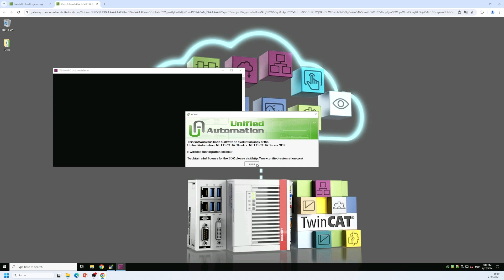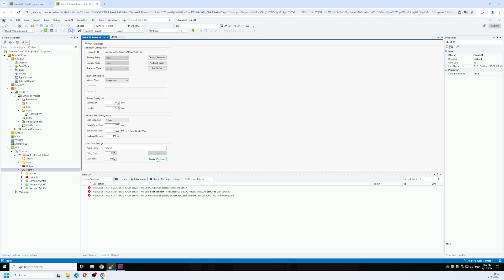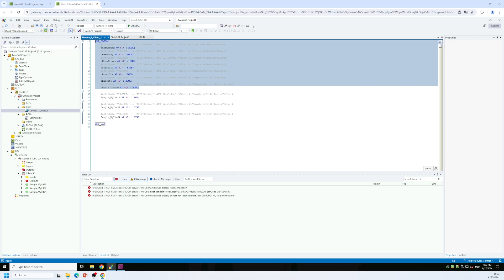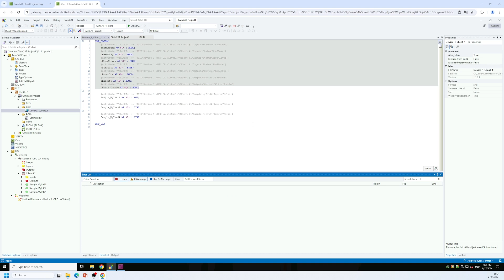Tutorial: Getting started with TF6100 TwinCAT 3 OPC UA Client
Learn how to configure the TwinCAT OPC UA Client.